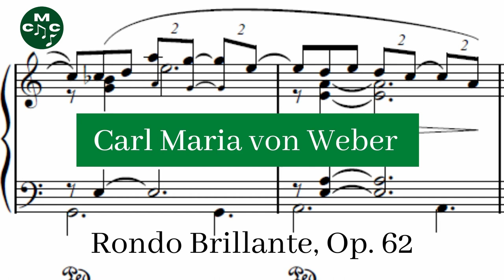Carl Maria von Weber - Rondo Brillante, Op. 62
Carl Maria von Weber composed his Rondo Brillante, Op. 62 (also J. 252) in 1819 (it also first appeared in print that same year). It is a single movement work in the key of E flat major.